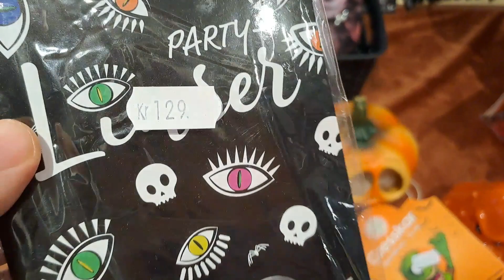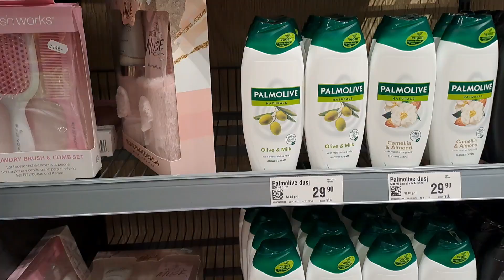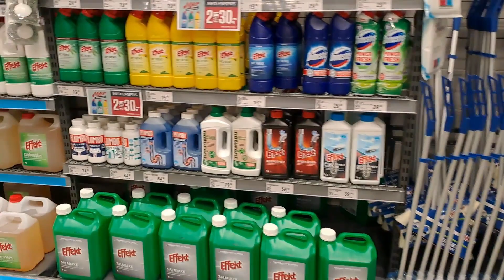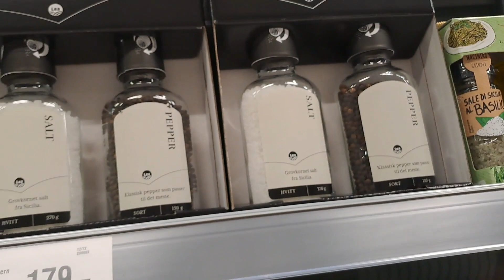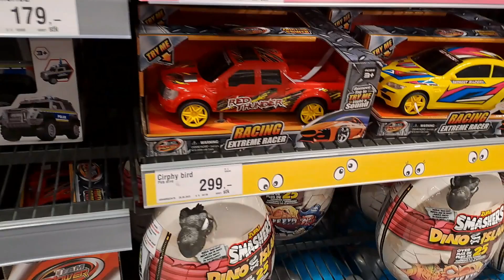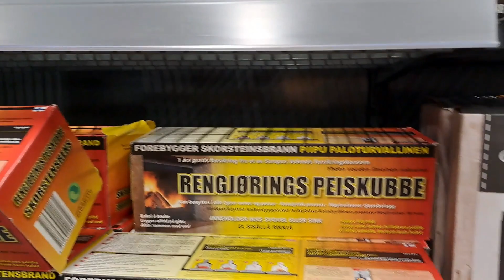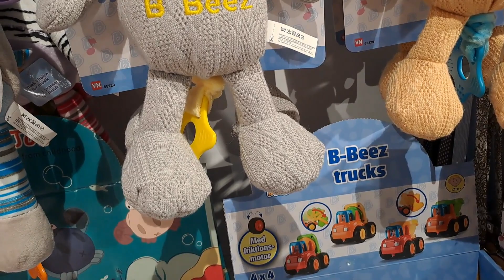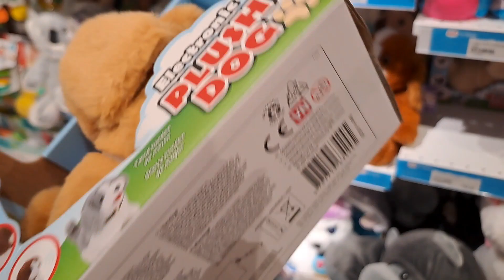Ankstesnių apsipirkimų video,mėgstam vaikščiot po parduotuves kartu.